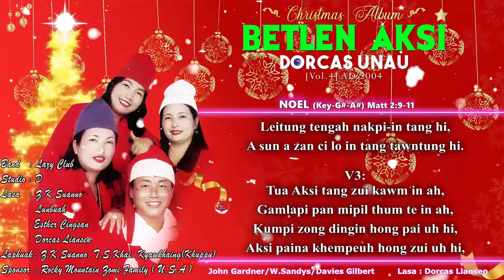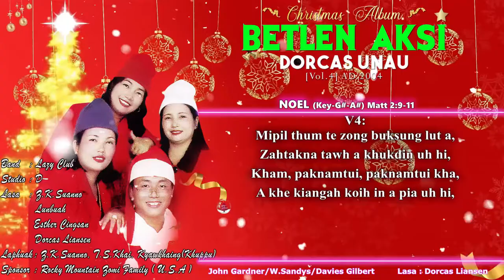Noel | Dorcas Liansen (Official Audio with Lyric)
𝙷𝚒𝚑 𝙱𝚎𝚝𝚕𝚎𝚗 𝙰𝚔𝚜𝚒 𝚊𝚕𝚋𝚞𝚖 𝚙𝚎𝚗 𝟸𝟶𝟶𝟺 𝚔𝚞𝚖 𝚒𝚗 𝙲𝙳 𝚝𝚊𝚠𝚑 𝚔𝚒 𝚑𝚊𝚠𝚖𝚔𝚑𝚒𝚊 𝚜𝚊 𝚑𝚒.
𝙽𝚘𝚎𝚕 - 𝙳𝚘𝚛𝚌𝚊𝚜 𝙻𝚒𝚊𝚗𝚜𝚎𝚗
𝙻𝚊𝚖𝚊𝚕 𝚙𝚎𝚗 𝚉𝙱𝙲 𝚕𝚊𝚋𝚞 𝚜𝚞𝚗𝚐 𝚙𝚊𝚗 𝚑𝚒.
𝙿𝚑𝚘𝚝𝚘 𝙱𝚊𝚌𝚔𝚐𝚛𝚘𝚞𝚗𝚍 : @JuzPiang  & 𝚂𝚝𝚎𝚙𝚑𝚎𝚗 𝙼𝚞𝚊𝚗𝚙𝚒
𝚅𝚒𝚍𝚎𝚘 𝙻𝚢𝚛𝚒𝚌𝚜 : 𝚂𝚝𝚎𝚙𝚑𝚎𝚗 𝙼𝚞𝚊𝚗𝚙𝚒

🎄❄️𝐍𝐨𝐞𝐥❄️🎄
𝐕𝟏:
𝐍𝐨𝐞𝐥, 𝐍𝐨𝐞𝐥, 𝐍𝐨𝐞𝐥, 𝐍𝐨𝐞𝐥
𝐍𝐨𝐞𝐥 𝐦𝐚𝐬𝐚, 𝐯𝐚𝐧𝐭𝐮𝐧𝐠 𝐦𝐢𝐭𝐞 𝐬𝐚𝐤
𝐓𝐮𝐮𝐜𝐢𝐧𝐠𝐭𝐞 𝐩𝐚𝐰𝐥𝐤𝐡𝐚𝐭 𝐭𝐮𝐮 𝐜𝐢𝐧 𝐥𝐚𝐢𝐭𝐚𝐤 𝐡𝐢
𝐆𝐚𝐦𝐩𝐚𝐥𝐚𝐤 𝐚𝐡 𝐭𝐮𝐮 𝐯𝐢𝐥-𝐚 𝐨𝐦 𝐥𝐚𝐢𝐭𝐚𝐤
𝐏𝐡𝐚𝐥𝐛𝐢 𝐤𝐡𝐮𝐚𝐝𝐚𝐦𝐥𝐚𝐢 𝐳𝐚𝐧 𝐤𝐡𝐮𝐚𝐦𝐢𝐚𝐥 𝐥𝐚𝐢𝐭𝐚𝐤

𝐂𝐡𝐨:
𝐈𝐭𝐚𝐳𝐢𝐥𝐚𝐡 𝐊𝐮𝐦𝐩𝐢𝐩𝐚 𝐬𝐮𝐚𝐤

𝐕𝟐:
𝐀 𝐤𝐡𝐮𝐚𝐝𝐚𝐤 𝐜𝐢𝐚𝐧𝐠 𝐧𝐢𝐬𝐮𝐚𝐡𝐧𝐚 𝐥𝐚𝐦 𝐚𝐡
𝐆𝐚𝐦𝐥𝐚𝐩𝐢 𝐩𝐚𝐧 𝐀𝐤𝐬𝐢 𝐭𝐚𝐧𝐠 𝐤𝐡𝐚𝐭 𝐤𝐢𝐥𝐚𝐚𝐤
𝐋𝐞𝐢𝐭𝐮𝐧𝐠 𝐭𝐞𝐧𝐠𝐚𝐡 𝐧𝐚𝐤𝐩𝐢-𝐢𝐧 𝐭𝐚𝐧𝐠 𝐡𝐢
𝐀 𝐬𝐮𝐧 𝐚 𝐳𝐚𝐧 𝐜𝐢 𝐥𝐨 𝐢𝐧 𝐭𝐚𝐧𝐠 𝐭𝐚𝐰𝐧𝐭𝐮𝐧𝐠 𝐡𝐢

𝐕𝟑:
𝐓𝐮𝐚 𝐀𝐤𝐬𝐢 𝐭𝐚𝐧𝐠 𝐳𝐮𝐢 𝐤𝐚𝐰𝐦 𝐢𝐧 𝐚𝐡
𝐆𝐚𝐦𝐥𝐚𝐩𝐢 𝐩𝐚𝐧 𝐦𝐢𝐩𝐢𝐥 𝐭𝐡𝐮𝐦 𝐭𝐞 𝐢𝐧 𝐚𝐡
𝐊𝐮𝐦𝐩𝐢 𝐳𝐨𝐧𝐠 𝐝𝐢𝐧𝐠𝐢𝐧 𝐡𝐨𝐧𝐠 𝐩𝐚𝐢 𝐮𝐡 𝐡𝐢
𝐀𝐤𝐬𝐢 𝐩𝐚𝐢𝐧𝐚 𝐤𝐡𝐞𝐦𝐩𝐞𝐮𝐡 𝐡𝐨𝐧𝐠 𝐳𝐮𝐢 𝐮𝐡 𝐡𝐢

𝐂𝐡𝐨:
𝐈𝐭𝐚𝐳𝐢𝐥𝐚𝐡 𝐊𝐮𝐦𝐩𝐢𝐩𝐚 𝐬𝐮𝐚𝐤

𝐕𝟒:
𝐌𝐢𝐩𝐢𝐥 𝐭𝐡𝐮𝐦 𝐭𝐞 𝐳𝐨𝐧𝐠 𝐛𝐮𝐤𝐬𝐮𝐧𝐠 𝐥𝐮𝐭 𝐚
𝐙𝐚𝐡𝐭𝐚𝐤𝐧𝐚 𝐭𝐚𝐰𝐡 𝐚 𝐤𝐡𝐮𝐤𝐝𝐢𝐧 𝐮𝐡 𝐡𝐢
𝐊𝐡𝐚𝐦, 𝐩𝐚𝐤𝐧𝐚𝐦𝐭𝐮𝐢, 𝐩𝐚𝐤𝐧𝐚𝐦𝐭𝐮𝐢 𝐤𝐡𝐚
𝐀 𝐤𝐡𝐞 𝐤𝐢𝐚𝐧𝐠𝐚𝐡 𝐤𝐨𝐢𝐡 𝐢𝐧 𝐚 𝐩𝐢𝐚 𝐮𝐡 𝐡𝐢

𝐂𝐡𝐨:
𝐈𝐭𝐚𝐳𝐢𝐥𝐚𝐡 𝐊𝐮𝐦𝐩𝐢𝐩𝐚 𝐬𝐮𝐚𝐤
𝐈𝐭𝐚𝐳𝐢𝐥𝐚𝐡 𝐊𝐮𝐦𝐩𝐢𝐩𝐚 𝐬𝐮𝐚𝐤
𝐈𝐭𝐚𝐳𝐢𝐥𝐚𝐡 𝐊𝐮𝐦𝐩𝐢𝐩𝐚 𝐬𝐮𝐚𝐤